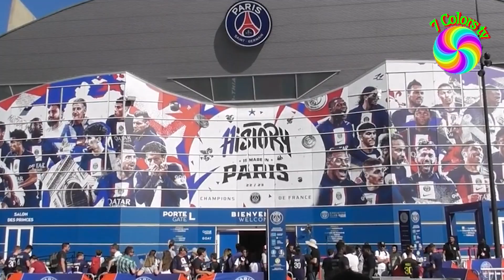বিশ্বকাপজয়ী মহাতারকা এবার মিয়ামিতে, সকার হতে যাচ্ছে মেসিময় । 7 Colors tv.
বিশ্বকাপজয়ী মহাতারকা এবার মিয়ামিতে, সকার হতে যাচ্ছে মেসিময় । 7 Colors tv 7Colorstv # 7_Colors_tv
প্রিয় ক্লাব বার্সেলোনাকে চোখের জলে বিদায় জানিয়ে নতুন কিছুর আশায় পিএসজিতে যোগ দিয়েছিলেন লিওনেল মেসি। প্যারিসের ক্লাবটিতে তার দুই বছর কেটে গেছে। সম্পর্কও চুকেবুকে গেছে। আর্জেন্টিনার বিশ্বকাপজয়ী মহতারকা এখন যোগ দিয়েছেন ইন্টার মিয়ামিতে।

Content Declaration:
7 Colors tv has the sole rights of all contents and it does not give permission to any business entity or individual to use these contents except 7 Colors tv.

This Channel is the Based Entertainment News . The uploaded all contents are Made by our own team. Also Sometimes We are using some Third-Party materials where we have the specific authorization and permission to use this on YouTube.

About 7 Colors tv:
7 Colors tv is the most popular online bangla tv in Bangladesh. We make all the bangla contents a and program materials with the own team or employees.

নায়ক-নায়িকাদের খবর,
নতুন সিনেমার খবর,
বিনোদন জগতের খবর,
ক্রিকেট খেলার খবর,
ফুটবল খেলার খবর,
হট বিনোদন খবর,
ঢালিউড বিনোদন খবর,
বিশ্ব বিনোদন,
টালিউড বিনোদন খবর,
বলিউড বিনোদন খবর,
বাংলাদেশ বিনোদন,
বিনোদন স্ট্যাটাস,
খেলার খবর ক্রিকেট বাংলাদেশ,
খেলার খবর ফুটবল আজকের,
খেলার খবর লাইভ,
খেলার খবর bd news 24,
বিশ্বকাপ খেলার খবর,
news of heroes and heroines,
new movie news,
entertainment news,
cricket news,
football news,
hot entertainment news,
dhallywood entertainment news,
world entertainment,
tollywood entertainment news,